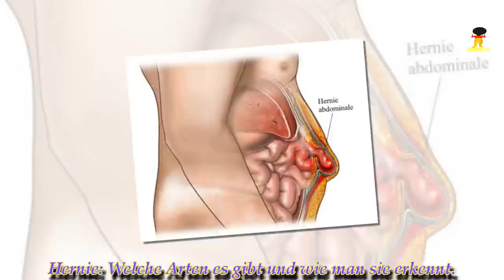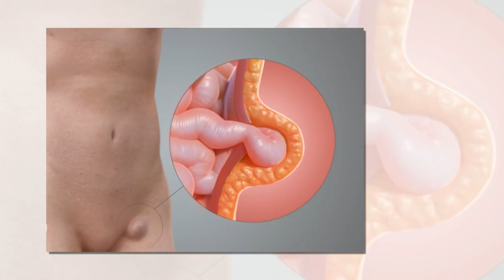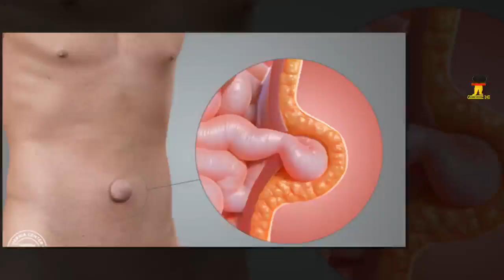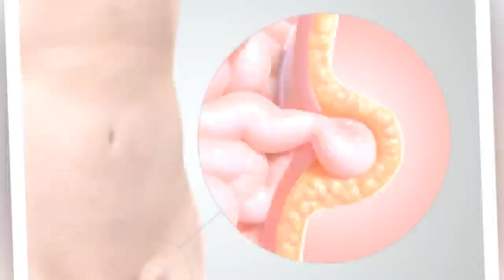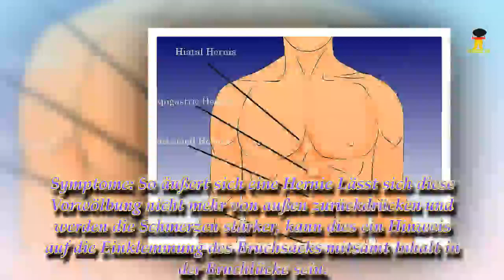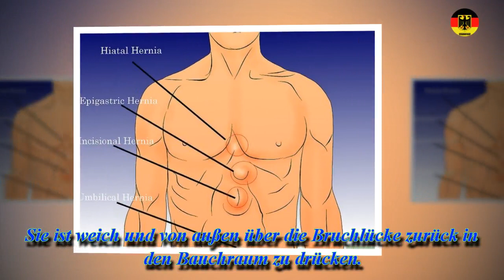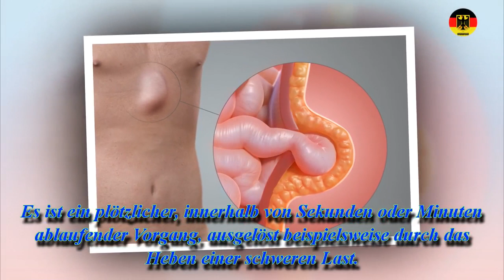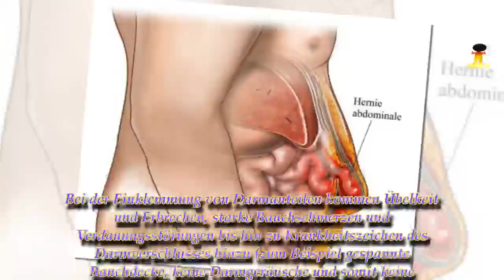Hernie: Welche Arten es gibt und wie man sie erkennt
Wenn Bauchorgane ihren angestammten Platz verlassen und durch eine Bruchlücke aus der Bauchwand gedrückt werden, spricht man von einer Hernie oder einem Weichteilbruch. Häufige Arten sind Hiatushernie, Leisten- oder Nabelbruch. Sie lassen sich recht gut erkennen – meist ist dann eine Operation ratsam.